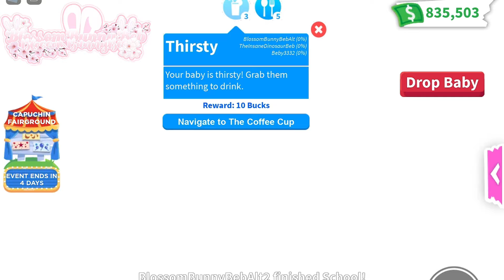Speed Grinding In ADOPT ME! 😱2 HOUR Speed Grind! Aging Up NEON TORTUGAS | 💕BlossomBunnyBeb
✧꧁ 𝓞𝓹𝓮𝓷 ꧂✧

✧꧁ 𝙷𝚎𝚕𝚕𝚘 𝚊𝚗𝚍 𝚠𝚎𝚕𝚌𝚘𝚖𝚎 𝚋𝚊𝚌𝚔 𝚖𝚢 𝚋𝚎𝚊𝚞𝚝𝚒𝚏𝚞𝚕 𝚋𝚕𝚘𝚜𝚜𝚘𝚖𝚜! 𝚃𝚑𝚎𝚜𝚎 𝚟𝚒𝚍𝚎𝚘𝚜 𝚒𝚗𝚌𝚕𝚞𝚍𝚎 𝚠𝚎𝚎𝚔𝚕𝚢 𝚕𝚎𝚐𝚎𝚗𝚍𝚊𝚛𝚢 𝚐𝚒𝚟𝚎𝚊𝚠𝚊𝚢’𝚜 𝚊𝚜 𝚠𝚎𝚕𝚕 𝚊𝚜 𝚆𝚎𝚍𝚗𝚎𝚜𝚍𝚊𝚢 𝚏𝚞𝚗 𝚟𝚒𝚍𝚎𝚘𝚜, 𝙵𝚛𝚒𝚍𝚊𝚢 𝚐𝚛𝚒𝚗𝚍𝚒𝚗𝚐 𝚟𝚒𝚍𝚎𝚘𝚜, 𝚂𝚊𝚝𝚞𝚛𝚍𝚊𝚢 𝚐𝚒𝚟𝚎𝚊𝚠𝚊𝚢 𝚠𝚒𝚗𝚗𝚎𝚛 𝚊𝚗𝚗𝚘𝚞𝚗𝚌𝚎𝚖𝚎𝚗𝚝𝚜 & 𝚃𝚑𝚞𝚛𝚜𝚍𝚊𝚢 𝚞𝚙𝚍𝚊𝚝𝚎 𝚟𝚒𝚍𝚎𝚘𝚜 𝚊𝚗𝚍 𝚜𝚑𝚘𝚛𝚝𝚜 𝚎𝚟𝚎𝚛𝚢 𝚍𝚊𝚢!! ꧂✧

✧꧁ 𝙷𝚎𝚛𝚎’𝚜 𝚖𝚢 𝚕𝚒𝚗𝚔𝚜! 𝙸 𝚑𝚊𝚟𝚎 𝚓𝚘𝚒𝚗𝚜 𝚘𝚗 𝚏𝚘𝚛 𝚏𝚘𝚕𝚕𝚘𝚠𝚎𝚛𝚜 𝚜𝚘 𝚢𝚘𝚞 𝚌𝚊𝚗 𝚓𝚘𝚒𝚗 𝚖𝚎 𝚒𝚏 𝚢𝚘𝚞 𝚜𝚎𝚎 𝚖𝚎 𝚘𝚗𝚕𝚒𝚗𝚎! 𝙷𝚊𝚟𝚎 𝚊𝚗 𝚊𝚖𝚣𝚒𝚗𝚐 𝚍𝚊𝚢! ꧂✧

✧꧁ 𝓒𝓻𝓮𝓭𝓲𝓽𝓼 ꧂✧

✧꧁ 𝓘𝓷𝓽𝓻𝓸 𝓬𝓻𝓮𝓭𝓲𝓽𝓼: ꧂✧

✧꧁ 𝙲𝚘𝚣𝚢𝚕𝚎𝚖𝚘𝚗𝚜𝚚𝚞𝚒𝚜𝚑 𝚖𝚊𝚍𝚎 𝚖𝚢 𝚒𝚗𝚝𝚛𝚘 ꧂✧

✧꧁ 𝓦𝓪𝓽𝓮𝓻𝓶𝓪𝓻𝓴 𝓒𝓻𝓮𝓭𝓲𝓽𝓼: ꧂✧

✧꧁ 𝚛𝚎𝚍𝚊𝚛𝚛𝚒𝚗𝚘 𝚖𝚊𝚍𝚎 𝚖𝚢 𝚠𝚊𝚝𝚎𝚛𝚖𝚊𝚛𝚔 ꧂✧

✧꧁ 𝓟𝓯𝓹 𝓒𝓻𝓮𝓭𝓲𝓽𝓼: ꧂✧

✧꧁ 𝚂𝚝𝚛𝚡𝚠𝚋𝚎𝚛𝚛𝚒𝚊 (𝚘𝚗 𝙸𝚗𝚜𝚝𝚊) 𝚖𝚊𝚍𝚎 𝚖𝚢 𝚙𝚏𝚙!! ꧂✧

✧꧁ 𝓢𝓾𝓫 𝓒𝓸𝓾𝓷𝓽 ꧂✧

✧꧁ 𝙲𝚞𝚛𝚛𝚎𝚗𝚝: ꧂✧
✧꧁ 𝚆𝚎𝚎𝚔 𝚐𝚘𝚊𝚕: 𝟿𝟻𝟶𝟶꧂✧
✧꧁ 𝚈𝚎𝚊𝚛 𝙶𝚘𝚊𝚕: 𝟷𝟻𝚔 ꧂✧

✧꧁ 𝑳𝒐𝒕𝒔 𝒐𝒇 𝒍𝒐𝒗𝒆 𝑩𝒍𝒐𝒔𝒔𝒐𝒎𝑩𝒖𝒏𝒏𝒚𝑩𝒆𝒃 ꧂✧